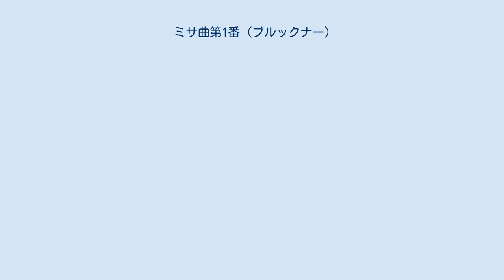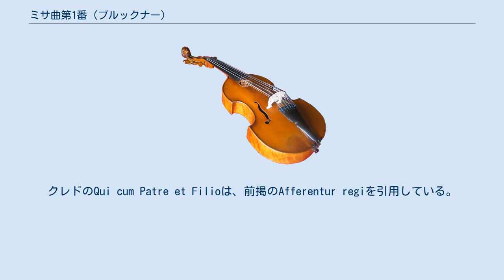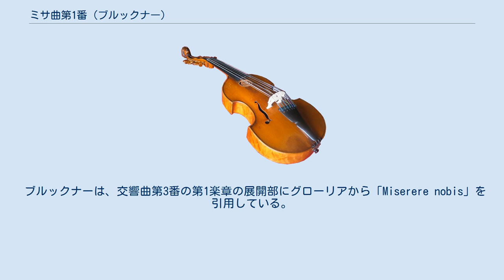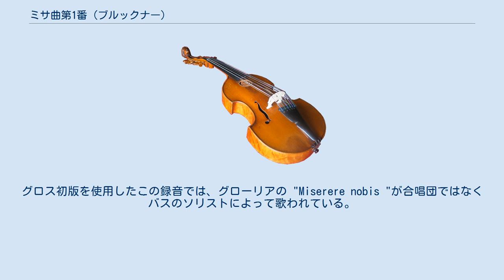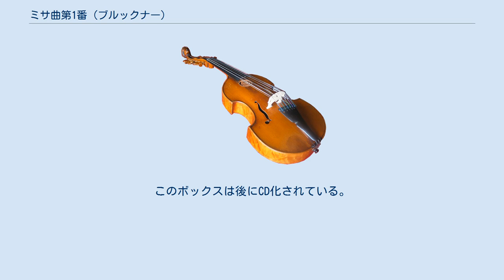ミサ曲第1番 (ブルックナー)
ミサ曲第1番 ニ短調 WAB 26は、オーストリアの作曲家、アントン・ブルックナーが作曲した、ソリスト、合唱団とオーケストラ、オルガンのためのミサ曲である。
 ジーモン・ゼヒターとオットー・キッツラーのもとでの8年間の勉強期間が終わり、「祝祭カンタータ」（1862年）や「詩篇112番」（1863年）などの小品をいくつか作曲した後、ブルックナーは最初の大ミサ曲として、この「ミサ曲ニ短調」を作曲した。
作品は1864年9月29日に完成した。
 1864年11月20日、リンツの旧大聖堂で行われたこのミサ曲の初演は成功した。
リンツァー・ツァイトゥング紙の批評では、ブルックナーの交響曲作曲家としての可能性が語られ、ニ短調ミサ曲は教会音楽の中でも最高の部類に入ると評価された。
 その4週間後には、リンツァー・レドゥーテンザールで行われた「Concert spirituel」で、このミサ曲が再演された。
レドゥーテンザールにはオルガンがなかったため、ブルックナーはクレドの中間部にあるオルガンによる短い間奏曲を木管楽器（クラリネットとファゴット）で代用した（手稿 Mus.Hs.3170）。
ブルックナーの手稿（Mus.Hs.19423）とオルガン譜は、オーストリア国立図書館に保管されている。
 ブルックナーは1876年にこの作品を改訂し、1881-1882年にも改訂している。
両バージョンの（わずかな）違いは、主にアーティキュレーションとダイナミクスに関する注釈である。
 ソプラノ、アルト、テノール、バス、混声合唱 フルート2、オーボエ2、クラリネット2、ファゴット2、ホルン2、トランペット2、トロンボーン2、ティンパニ、弦楽合奏、オルガン 全6楽章からなる。
 キリエ – アラ・ブレーヴェ（mehr langsam）、ニ短調 グロリア – アレグロ、ニ長調 クレド–モデラート、ニ長調 サンクトゥス – マエストソ、ニ長調 ベネディクトス – モデラート、ト長調 アニュス・デイ - アンダンテ・クアッシ・アレグレット、 ト短調、その後ニ短調。
 前作の「ミサ・ソレムニス」と比較すると、ブルックナーの後期の交響曲に特徴的なクレッシェンドを備えた、より成熟した概念の作品である。
 ワーグナーの影響は、オーケストラが舞台設定、素材の開発、ドラマの強化に大きな役割を果たしていることからも明らかです。
... それを示す一節として、クレドの死と復活の部分があるかもしれません...。
Passus et sepultus est」というアカペラの悲痛な響きが、ピアニッシモの木管（またはオルガン）と金管のコラールに反映され、弦楽器が「Et resurrexit」でコーラスが再登場するまでの間、ものすごい勢いでクレッシェンドしていきます。
 しかし、過去の作品との連続性が決してないわけではない。
グロリアのQui tollis、クレドの中心部分、そして "Jesu Christe "という言葉の信心深さ、"cum gloria "の厳粛さ、maltuorumという言葉の恐ろしさなど、いくつかのパッセージは、すでにミサ・ソレムニスで予見されていたものである。
さらに、キリエの冒頭小節の弦のピアニッシモは、詩篇146番の冒頭小節にも予見されていた。
クレドのQui cum Patre et Filioは、前掲のAfferentur regiを引用している。
 詩篇112番に見られるリピート構造は、キッツラーの指導によるものであるが、この作品には明らかに存在している。
"Et in spiritum "におけるクレドの開始主題のリピート、"Et expecto "における "Deum de Deo "のリピート、ベネディクトゥスの終わりにおけるサンクトゥスの "Osanna "のリピート、そしてキリエの上昇音階、"Et vitam venturi "のリピート、そしてドナノービスにおけるグローリアのフーガ主題のリピートである。
 ブルックナーはこの上行音階（モーツァルトのレクイエムの「Qua resurget ex favilla homo reus」を彷彿とさせる）を、いくつかの交響曲のアダージョやテ・デウムなどで天国への階段として使用していた。
ブルックナーがすでに詩篇146番の最初の部分で使っていたこの倒置法は、後に交響曲第4番のアンダンテで使われ、また交響曲第9番のアダージョの「人生の別れ」を予感させ...